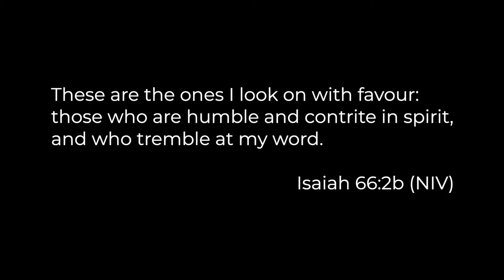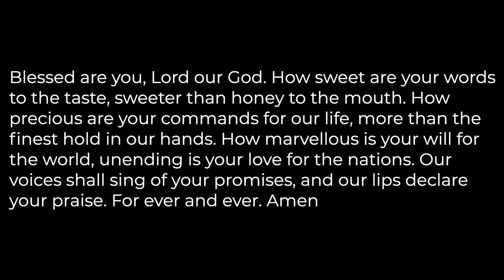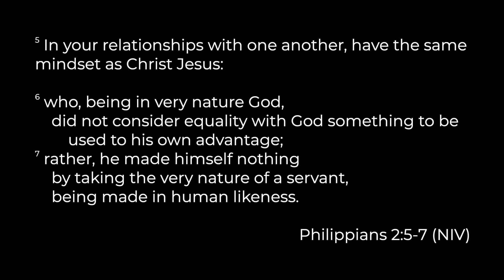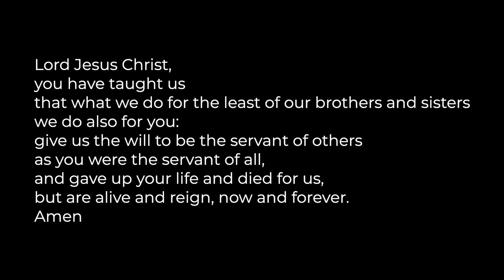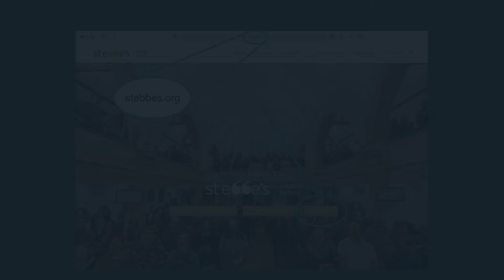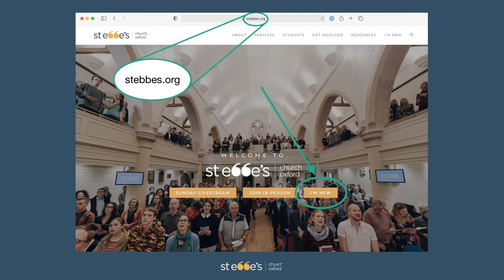St Ebbe's Daily Service 06/04/2022